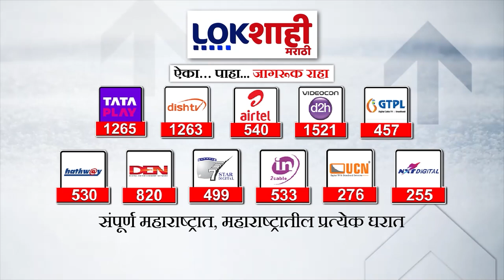Anil Deshmukh :'बावनकुळे भाजप अध्यक्ष तर फडणवीस उपमुख्यमंत्री राहिले पाहिजे' - अनिल देशमुख